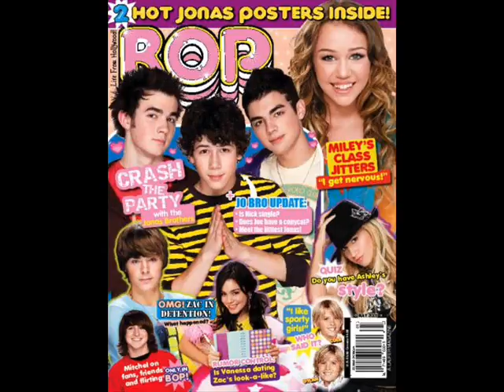Disney Channel Stars PICS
Hi this is my first video!
and its some disney channel pics
its sorta small!